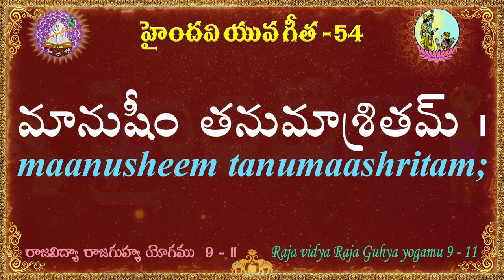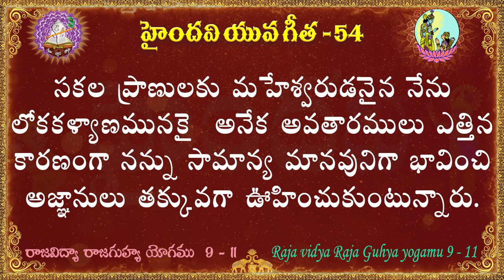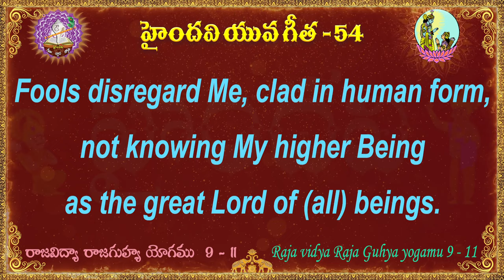యువ గీత 54 || 100 భగవద్గీత శ్లోకాలు || Yuva Gita || Bhagavad Gita || Haindavi